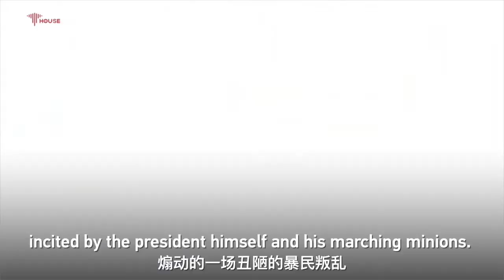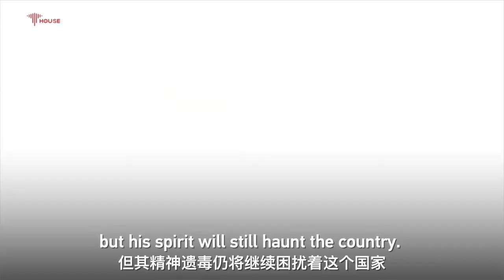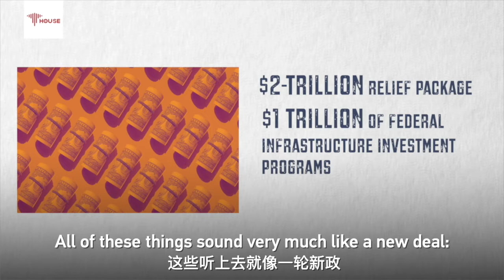Can Biden rescue U.S.?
America is in crisis. But at every other dark moment in history, the country has bounced back with a vengeance. As Joe Biden is on track to take office, can he “build back better for all Americans” as he promised, and save the day as Franklin Roosevelt did?